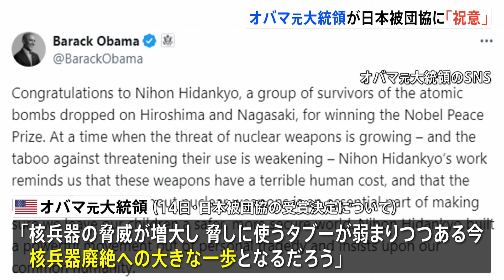オバマ元大統領も日本被団協のノーベル平和賞受賞決定に祝意｜TBS NEWS DIG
今年のノーベル平和賞に日本被団協が選ばれたことを受けて、アメリカのオバマ元大統領も祝意を表しました。

オバマ元大統領は14日、日本被団協の受賞決定について、「核兵器の脅威が増大し、脅しに使うタブーが弱まりつつある今、核兵器廃絶への大きな一歩となるだろう」とSNSに投稿し、その意義を評価しました。

また、日本被団協について、「個人的な悲劇から力強い運動を築き上げた」とし、その活動は「核兵器なき世界の追求が、より安全で安心できる世界を子どもたちに残すために不可欠であることを思い出させてくれる」などとたたえました。

オバマ元大統領は在任中に「核兵器のない世界」を提唱し、ノーベル平和賞を受賞。2016年には、アメリカの現職大統領として初めて被爆地・広島を訪れています。